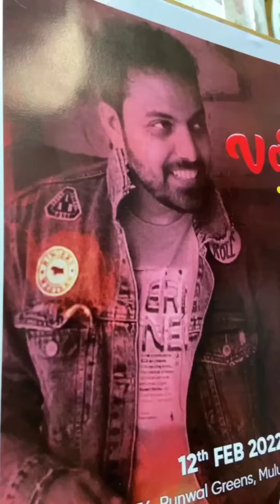Happy Valentine's Day 🥰